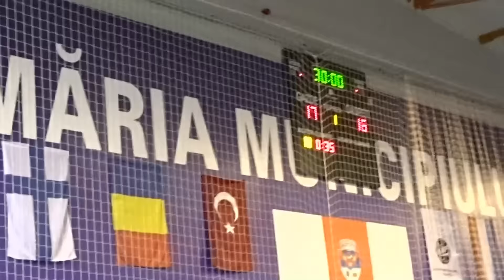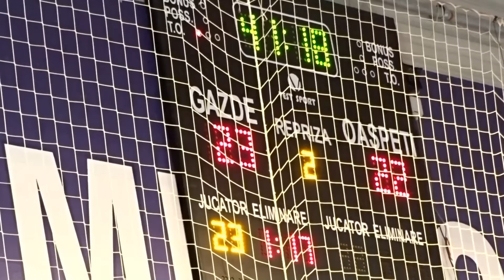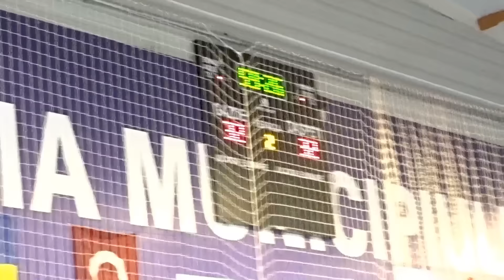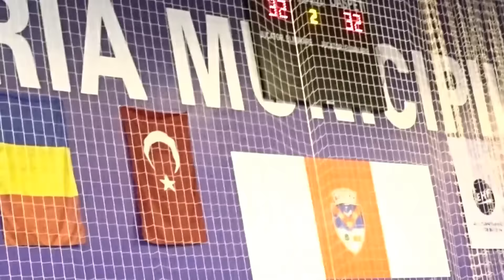Potaissa Turda - Dinamo Bucuresti 32-32 (03.10.2015)